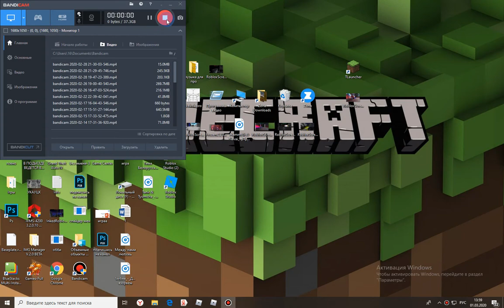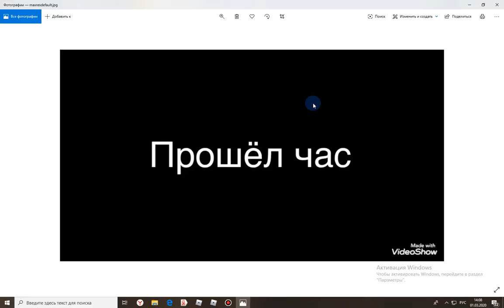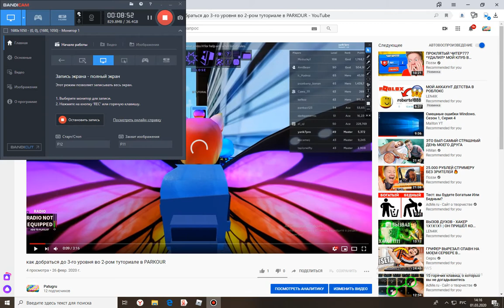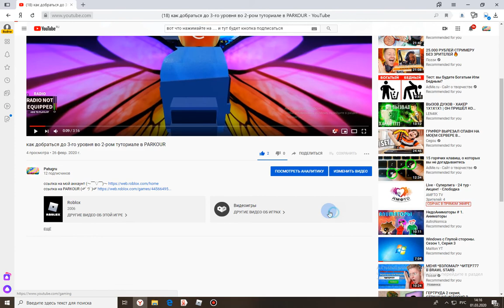прохожу сразу 2 туториала в роблокс паркур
ссылки не буду оставлять!